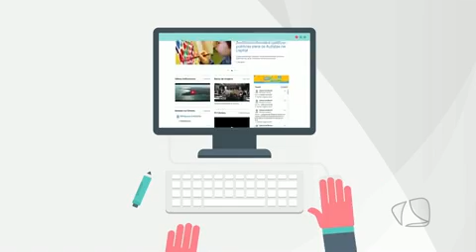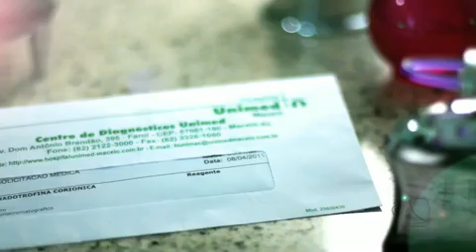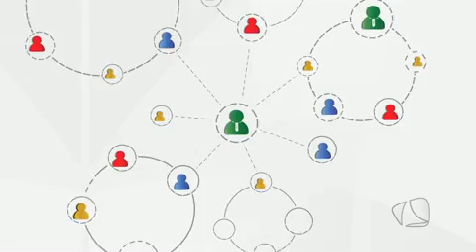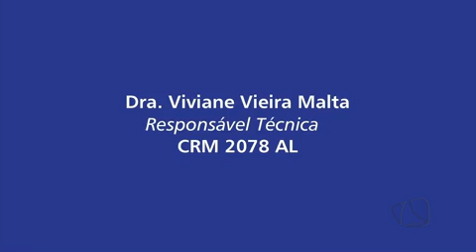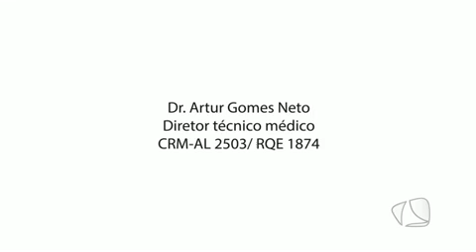A VEZ DO POVO 29.05.2015